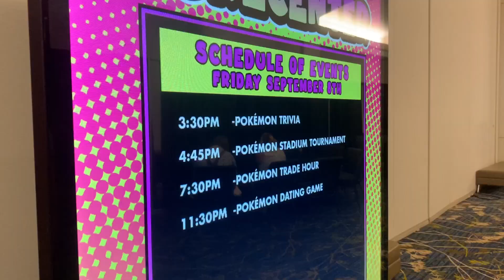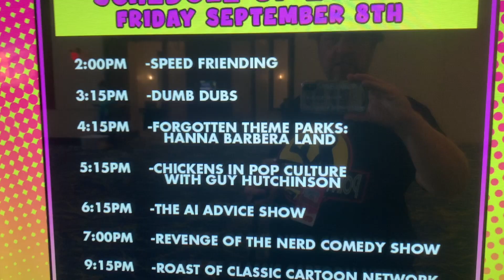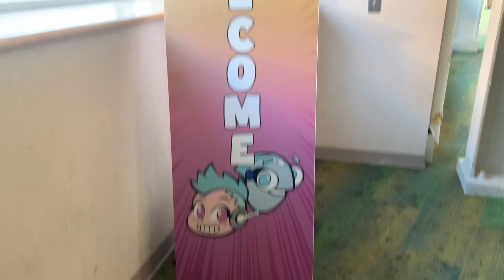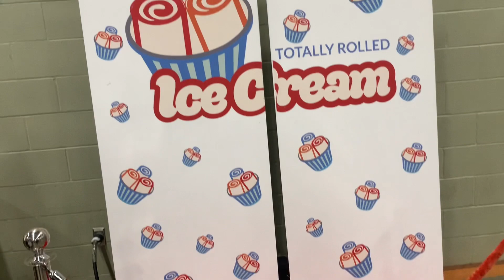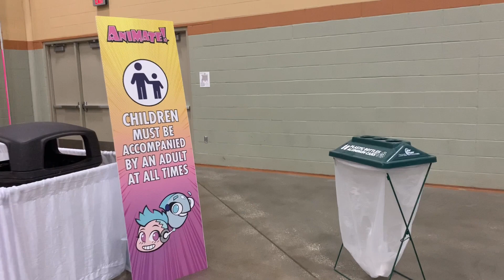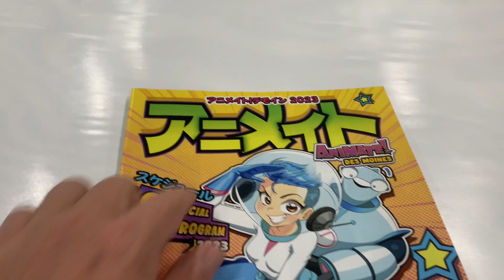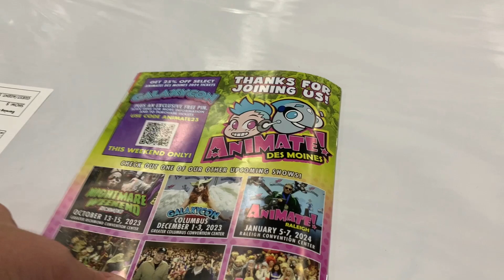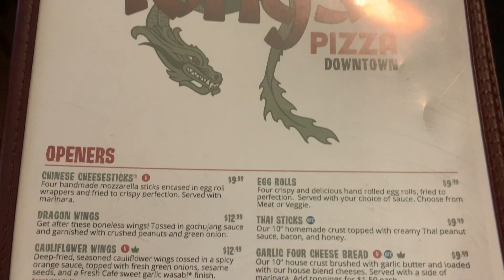Animate Des Moines 2023 Friday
Guy Hutchinson is in Des Moines for a night of panels, cosplay and pizza!
It's an ANIMATION CELEBRATION at GalaxyCon Presents ANIMATE! DES MOINES. Join us for 3 days of anime, animation, cosplay, and more!

We feature entertainment, Q&As, video and tabletop gaming, panels, costume contests, cosplay wrestling, and so much more fandom for you to explore.